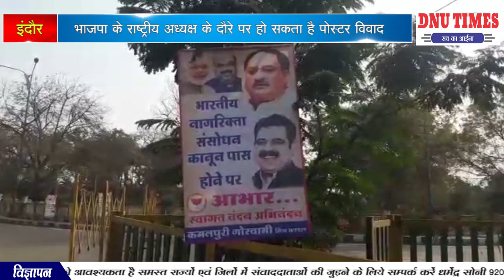इंदौर भाजपा के राष्ट्रीय अध्यक्ष के दौरे पर हो सकता है पोस्टर विवाद